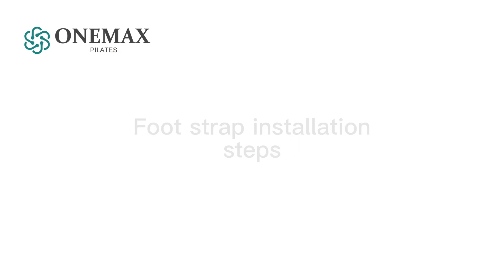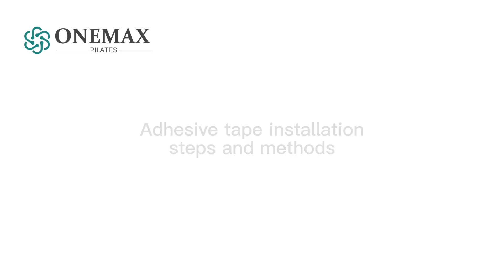Australian model with wooden half-height shelf